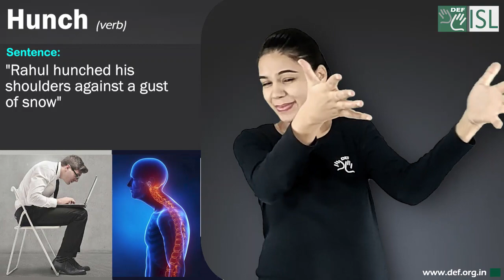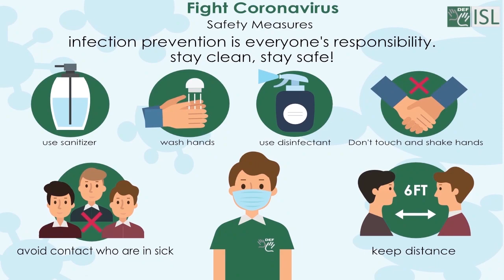Hunch (verb/noun) Word of the Day for November 3rd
1. Hunch (verb)

Meaning - raise (one's shoulders) and bend the top of one's body forward.

Sentence - "Rahul hunched his shoulders against a gust of snow"

2. Hunch (noun)

Meaning - a feeling or guess based on intuition rather than fact.

Sentence - "I have a hunch that someone is telling lies"